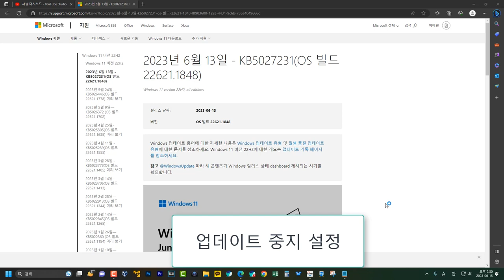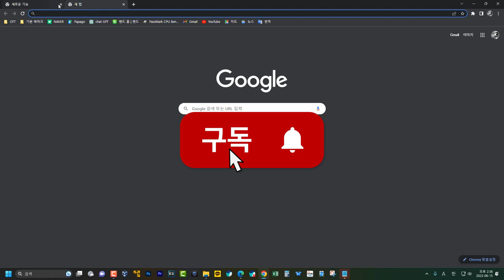윈도우11크롬실행안될땐보안업데이트제거하자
2023년 6월 13일에 윈도우11 보안 업데이트 설치 후 크롬이 백그라운드에서는 실행되고 있으나, 화면은 나오지 않는 오류가 있습니다. 크롬 오류 관련 업데이트 파일은 KB5027231 입니다. 이 파일을 삭제 후 보안업데이트를 일시정지 해 놓으면 되겠습니다.